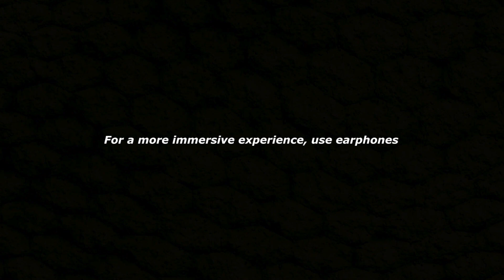Infinite Flight - London to Zurich | Swiss A319 Cinematic Multiplayer Timelapse [HD]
Quality infinite flight videos will be uploaded every so often, so make sure you have them post notifications on!